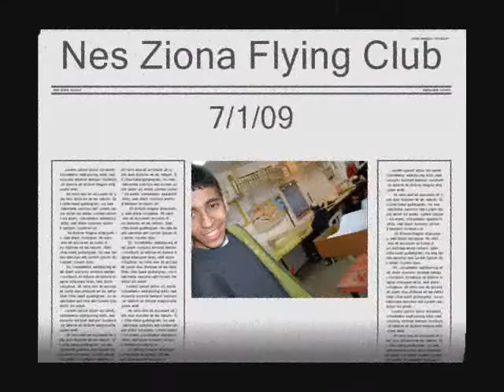מועדון טיסנים נס-ציונה מפגש בתאריך: 7/1/09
Nes Ziona Radio control Flying club is specialize in working with fresh kadets, building 4 channel airplanes from day one. Start at Six grade.